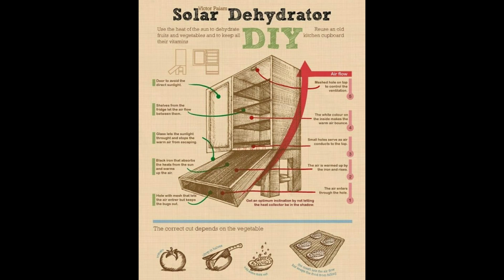10) सौंफ की खेती DAY-170 सौंफ को सुखानेका सही तरीका और नयी तकनीक। सौंफ की खेती आबूरोड राजस्थान में ।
Drying fennel seeds on the farm with partial shading involves a careful process to preserve the flavor and quality of the seeds. Here's a step-by-step guide:

1. Harvesting:

Harvest fennel seeds when the seed heads have turned brown and the seeds are mature. This is typically when the flowers have dried up, and the seeds are firm and fully developed.
2. Selective Harvesting:

Selectively harvest seed heads as they mature, rather than harvesting the entire plant at once. This ensures that you capture seeds at their peak ripeness.
3. Bundling:

Bundle the harvested fennel seed heads together in small bunches. Use twine or rubber bands to secure the bundles.
4. Hanging in Partial Shade:

Hang the bundled fennel seed heads upside down in a location with partial shade. This can be under a covered porch, in a well-ventilated barn, or under the shade of trees.
5. Adequate Air Circulation:

Ensure that there is sufficient air circulation around the hanging bundles. This helps prevent mold or mildew from forming on the seeds.
6. Drying Duration:

Allow the fennel seed heads to air dry for approximately 2-3 weeks. The drying time may vary depending on environmental conditions.
7. Checking for Dryness:

Periodically check the fennel seeds for dryness by rubbing a few seeds between your fingers. If they crumble easily, the seeds are dry and ready for further processing.
8. Seed Separation:

Once the fennel seed heads are completely dry, gently rub the seeds to separate them from the seed heads. You can do this over a clean cloth or a tray to collect the seeds.
9. Threshing:

Use a gentle threshing method, such as tapping or shaking the seed heads, to further separate the seeds from any remaining chaff.
10. Storage:

Store the dried fennel seeds in airtight containers, away from direct sunlight, to maintain their flavor and quality. Make sure the containers are completely dry before storing to prevent moisture-related issues.
Tips:

Avoid drying fennel seeds in direct sunlight, as this can lead to loss of flavor and essential oils.
Regularly check the drying area for any signs of pests or mold and take corrective measures if necessary.
Label containers with the date of harvesting to keep track of freshness.
By following these steps, you can efficiently dry fennel seeds on your farm with partial shading, ensuring that they retain their aromatic qualities and are ready for culinary use or seed-saving for the next planting season.आबूरोड राजस्थान में सौंफ की खेती कैसे करते है?
दुनिया की सबसे अछि सौंफ कैसे तैयार होती है ?
सौंफ की खेती की सारी जानकारी चैनल पे मिलेगी
Fennel Culinary Uses
Foeniculum Vulgare in Global Cuisine
Fennel Spice in Cooking
Culinary Applications of Fennel
Mediterranean Herb Fennel
Fennel-Flavored Desserts
Digestive Benefits of Fennel
Fennel Tea and Herbal Remedies
Fennel Antioxidant Properties
Fennel in Indian and Middle Eastern Cuisine
Fennel Seeds in Traditional Medicine
Fennel Respiratory Health Benefits
Fennel Menstrual Comfort
Global Consumption Trends of Fennel
Culinary and Medicinal Uses of Foeniculum Vulgare
Fennel Recipes and Cooking Ideas
Fennel's Role in European and Asian Cuisines
Fennel Liqueurs and Beverages
Fennel in Spices and Seasonings
Traditional Uses of Fennel in Different Cultures.